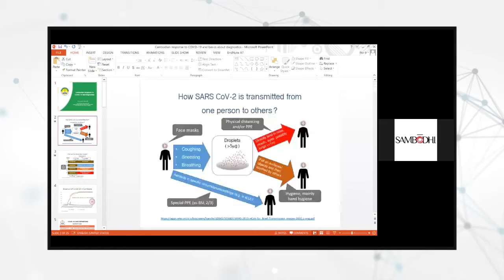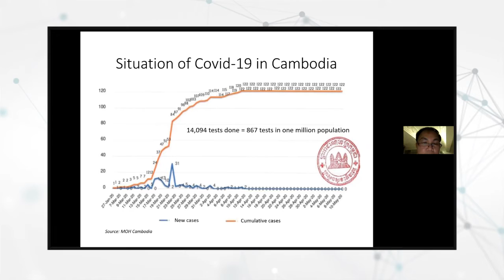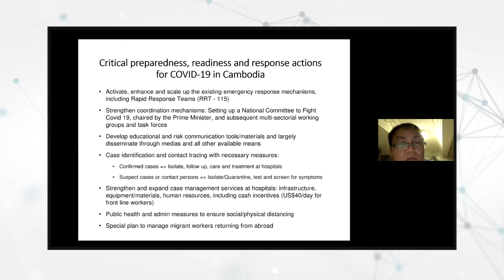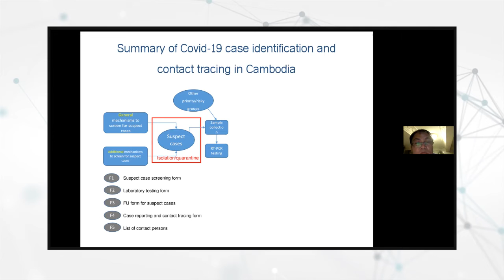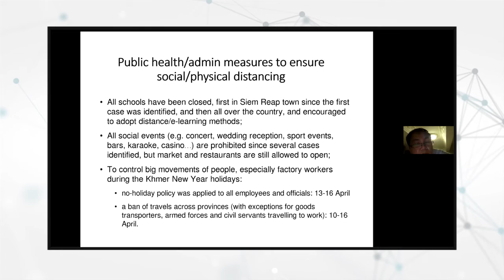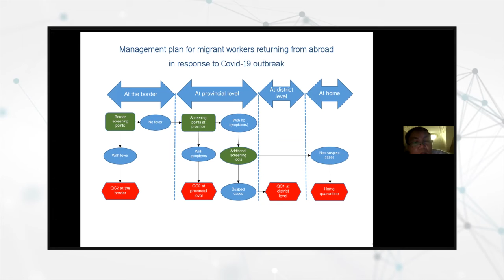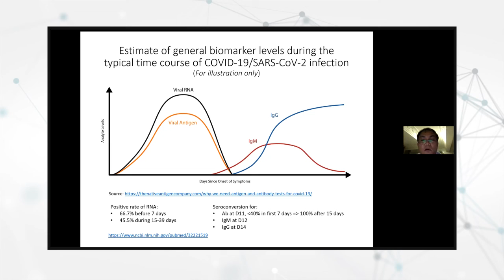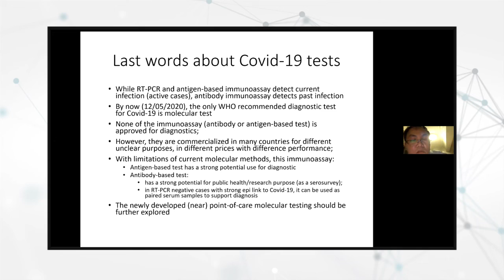Global Responses on Diagnostics and Testing for COVID19 by Dr Por Ir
To address the immediate and pressing concerns surrounding coronavirus, we launched an e-learning platform, in collaboration with organisation and influential speakers. In the 3rd session of our webinar series, our honorable speaker-

Dr Por Ir, Associate Professor and Deputy Director, National Institute of Public Health, Pnom Phen, Cambodia, talked about the measures taken by the Cambodian government for a smooth return of migrant workers from abroad. He also spoke about the tracing system that they are following in Cambodia to trace suspected COVID19 people.

To know more, check out his video.

We will be sharing the video of our 4th session soon.